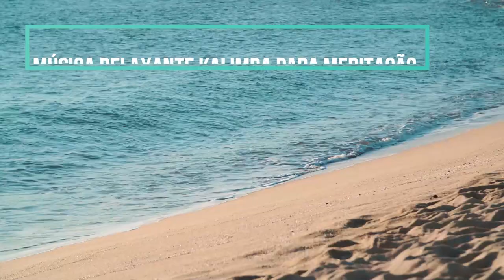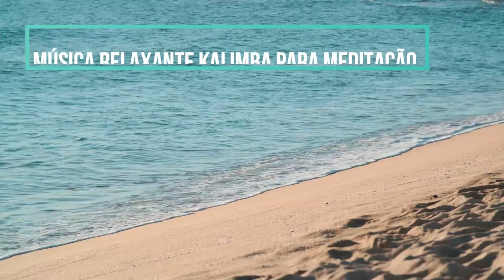2 Horas de Música Relaxante Kalimba para Meditação, Aliviar a Ansiedade e Acalmar a Mente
Relax Sounds PT oferece hoje, mais uma Música Relaxante Kalimba para Meditação!
São 2 Horas de Música calma com belas paisagens das ondas do mar!
Os especialistas aconselham as músicas relaxantes para Aliviar a Ansiedade, a Depressão, o Stress, a Insónia e para Acalmar a Mente.

2 Horas de Música Relaxante Kalimba para Meditação, Aliviar a Ansiedade e Acalmar a Mente

Quer Aprender a Ultrapassar a Ansiedade Definitivamente?

2 Horas de Música Relaxante Kalimba para Meditação, Aliviar a Ansiedade e Acalmar a Mente

Esta Música também é perfeita para adormecer rapidamente, para estudar, para ter concentração, adormecer o seu bebé! As músicas relaxantes ajudam a superar e a eliminar a ansiedade e os sinais da depressão!
Utilize para massagens, spa, música ambiente para meditação matinal, para Yoga!

                                     E NÃO ESQUEÇA DE DEIXAR SEU

2 Horas de Música Relaxante Kalimba para Meditação, Aliviar a Ansiedade e Acalmar a Mente

Se for uma pessoa que sofre com a ansiedade, stress ou alguns receios, experimente os nossos vídeos. São todos cuidadosamente preparado para que recomponha as suas energias e desfrute de mais harmonia no seu dia.
Seja qual for a sua necessidade ou perfil, acredite que o Canal Relax Sounds PT tem aqui as músicas mais relaxantes, que vão completar cada dia e noite da sua vida!

Se é uma mamã que quer colocar o seu bebê para dormir, ou se é estudante e precisa de estudar e ter mais concentração, se quer reduzir seu nível de stress diário e acalmar a sua mente, se é uma pessoa com dificuldades para dormir ou se está a passar por momentos que precisam de paz interior, reflexão ou equilíbrio, então damos um conselho, assista os nossos vídeos, terá o relaxamento necessário, para um sono profundo que tanto precisa!

Relaxamento: Sabia que a música com sons da natureza é a que mais relaxa a frequência cardíaca, a respiração e a atividade cerebral?
Reduz o stress, melhoram a nossa concentração, reduz a sensação de dor, melhora nosso descanso noturno, melhora o funcionamento do cérebro e paralelamente, melhora a interconexão entre nossos hemisférios, favorecendo uma comunicação mais rápida entre os nossos neurônios. O seu coração também agradece uma sessão de música relaxante!
Meditação: Sabia que realizar uma meditação regular permite ter um estado mental mais relaxante! Com isso atinge um efeito de paz e alegria em si. Já reparou que as pessoas que meditam parecem mais em paz com a vida? Acontece porque a meditação leva a um aumento das ondas cerebrais Delta.

✔ Coloque o seu like e compartilhe se gostou ☺
✔ Selecione para receber notificações para receber os próximos vídeos ☺

0:00 Inscreva-se no CANAL
45:00 Já clicou no Botão de Inscrever-se?
01:30:00 O que está à espera para Inscrever-se?